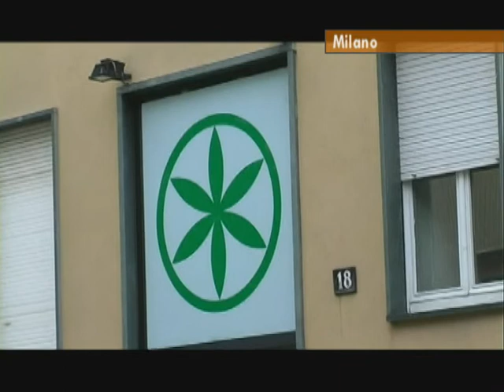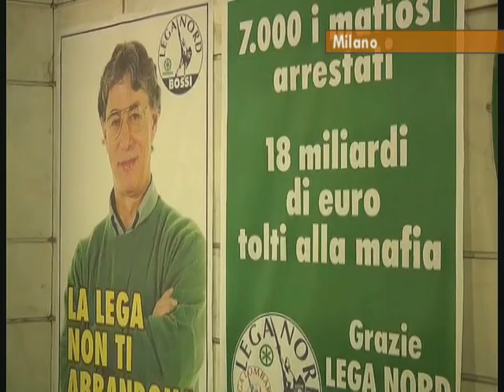Indagato Umberto Bossi per truffa allo Stato